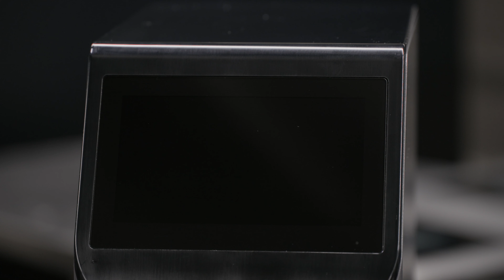Pacojet 4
Our latest generation of devices meets many long-held customer needs and is a true innovation in terms of operation, functions and design. Pacotizing® in 90 seconds with the new Jet® mode, detection functions for safe working and a large touchscreen are just some of the new practical features. Many thanks to all Pacojet fans for their suggestions and passion for pacotizing®, which have driven and inspired us to develop the latest Pacojet model. All information about the new Pacojet 4 can be found